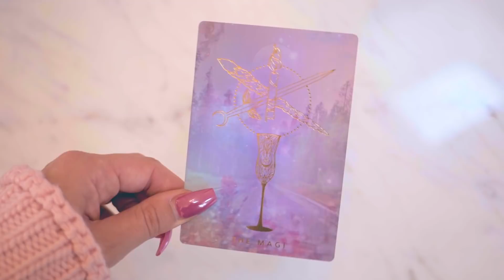High Vibe Honey: I Can Be, Do And Have Anything! EFT Tapping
High Vibe Honey is now a private community (and it’s EPIC!): tap with hundreds of other babes live around the world! and use the coupon FREEMONTH for your free trial now!

Do you like this new format? Let me know!

💖 Get my (free!) Love Letters in your inbox!

💖 My blog has OVER A DECADE of articles, advice, and inspiration!